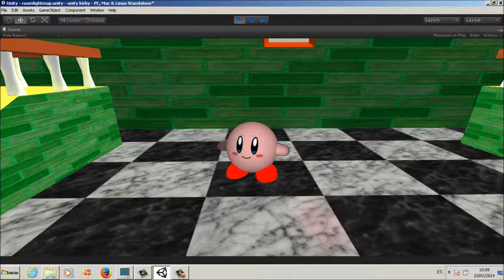Kirby en Unity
Uno de los ejercicios que vimos en el pasado taller "Creación y Animación de personajes para Unity"